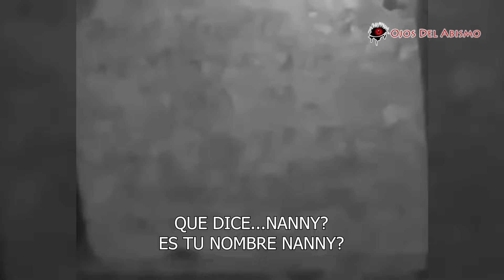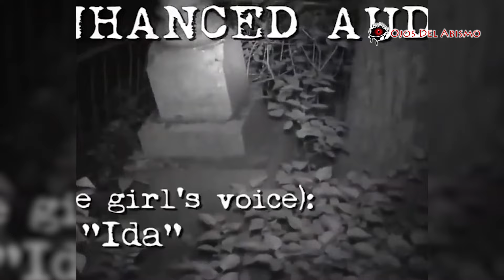Exploraciones Urbanas de Auténtica Pesadilla // 🔴 Ojos Del Abismo